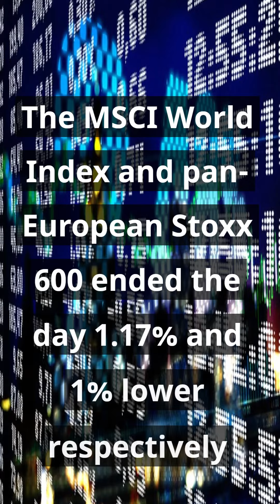Market Roundup 24 Feb 2023